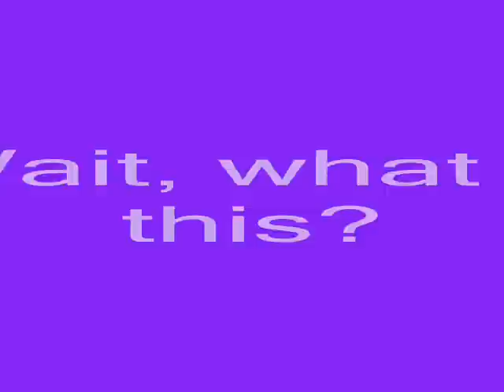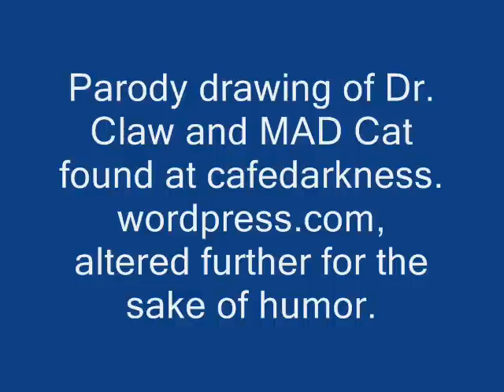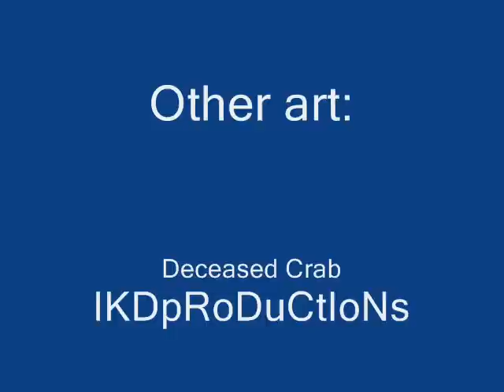Kingdom of HCBailly 2-Year Musical Tribute - Let's Roll!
10 January 2012 marks the two-year anniversary of the founding of the Kingdom Of HCBailly, the personal forums of YouTube "Let's Play" artist HCBailly.  This is a music tribute I prepared for the occasion.

I should warn you that this video is afflicted with the Bailly Curse -- that is to say, it has volume (i.e., shouting) issues, so if you are listening on headphones, you might want to keep your finger on the volume control.

This is my first video and I'm a total noob at Windows Movie Maker, so please be kind. :)